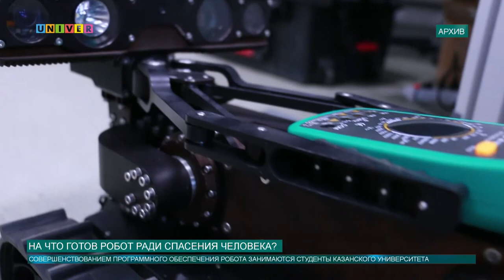На что готов робот ради спасения человека?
Университетские разработчики создают робота, который спасёт жизни людей в экстремальных условиях. Неблагоприятные погодные условия, радиация и химическое заражение больше не помеха. На что готов робот ради спасения человека, расскажет Аделя Шемелова.